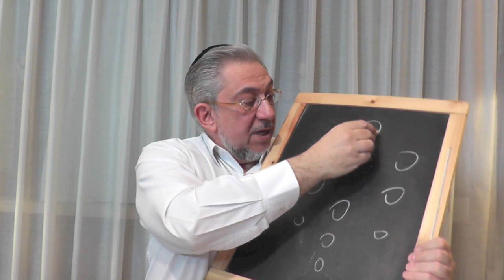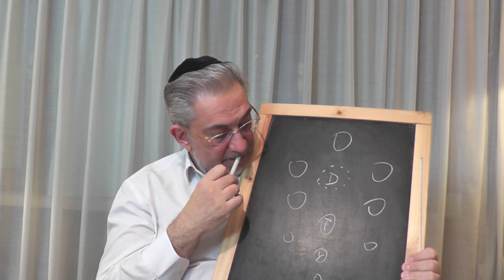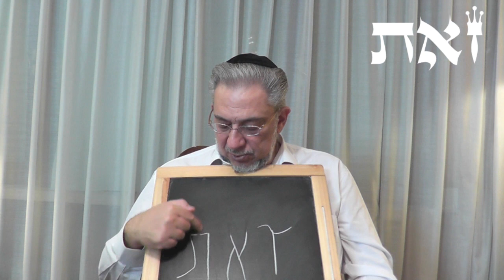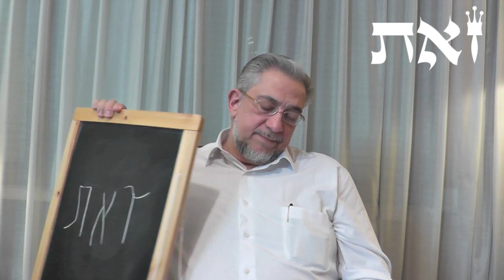Kabbalah: Secretos del Zohar - clase 95 Mishpatim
Albert Gozlan, Maestro de Kabbalah, explica los Secretos del Zohar: estudio del Zohar Ha Kadosh, parasha Mishpatim.
Preguntas iniciales: como hacer que den resultado las meditaciones kabbalísticas, diferencia entre puro y santo, el secreto del Ketoret y del aceite, letras del mes a meditar en Rosh Jodesh (inicio de mes).

Temas: Arbol del Bien y del Mal, Shabbat, la Boca y el Nombre de D-ios, Kotel, Keter Torah, Dati, Tipos de daños (juicios), 4 tipos de muerte, Tefilin, Leja Dodi, Cuidar y recordar (shamor ve zajor).

Meditación: Zot para unir el mundo de arriba y el mundo de abajo.